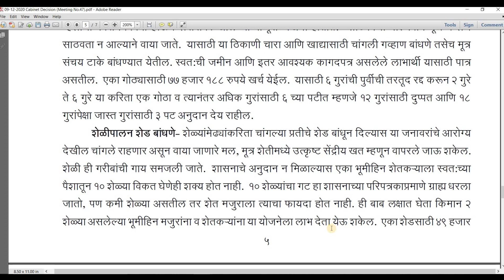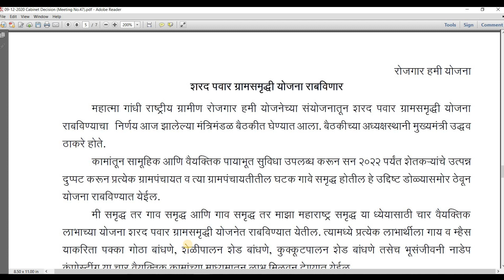शरद पवार ग्रामसमृद्धी योजना 2020 | शरद पवार ग्राम समृद्धी योजना